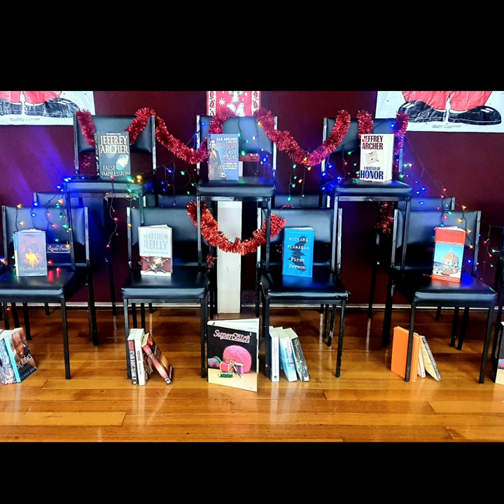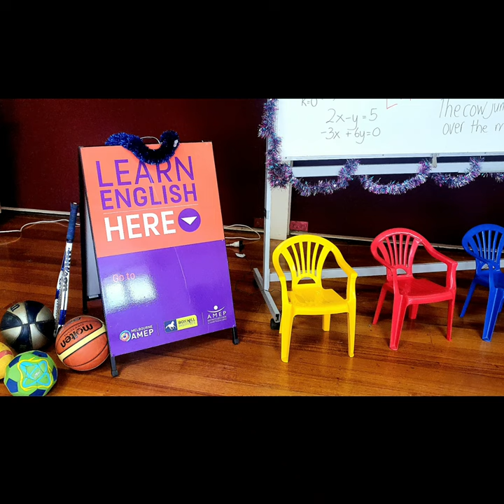PHOTOS: Ramblin'Rose High School Christmas 2023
Happy memories of a fun day with line dance friends at Ramblin'Rose High School Christmas 2023. Merry Christmas everyone!   💖🎅🌲🥳🤠🌹